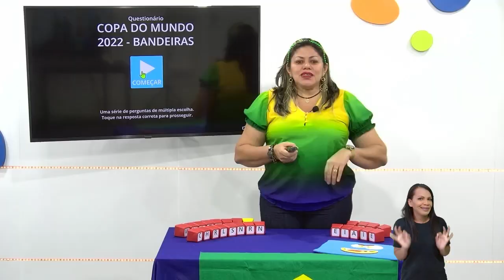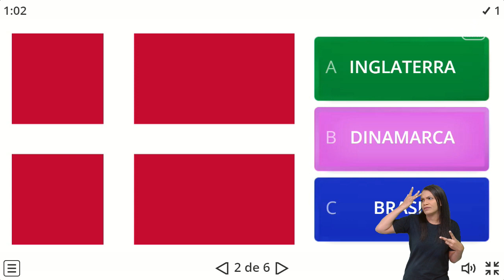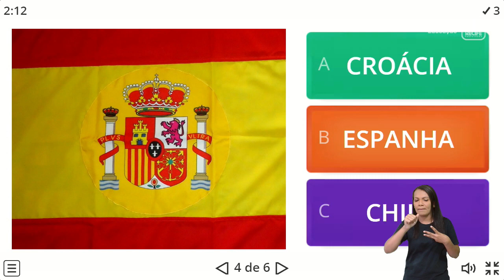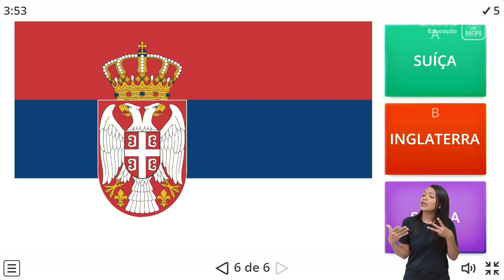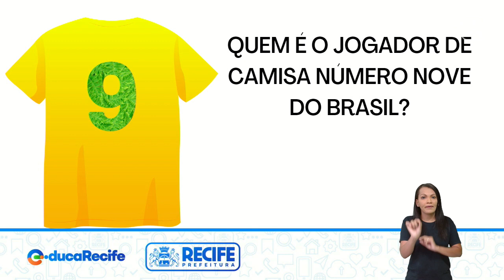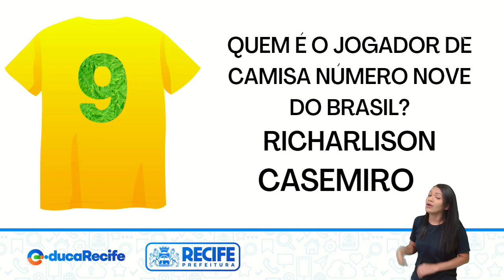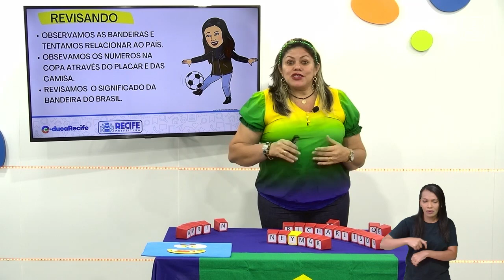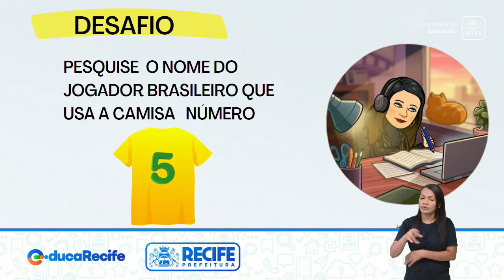02 12 22 - 1ºANO - LÍNGUA PORTUGUESA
LÍNGUA PORTUGUESA
TENA: ESTUDO DA PALAVRA
PROFESSORAS: IRES DIANA CÁTIA CRISTINA E JOSIANE SANTOS